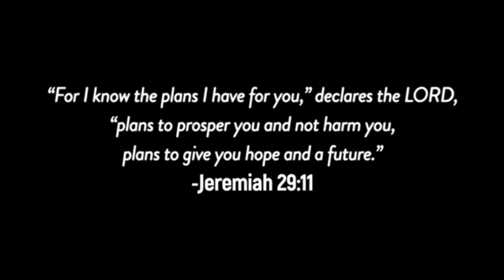Paul Mash TV Episode 652-Jasmine J Walker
From Los Angeles,California, I interview Jasmine J Walker. Check it out.